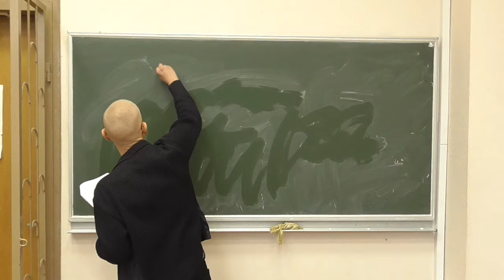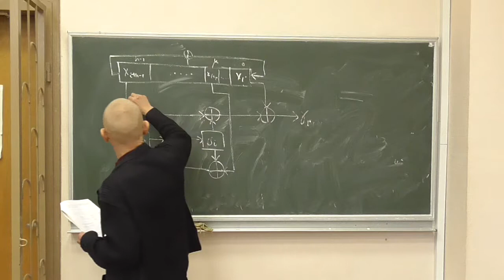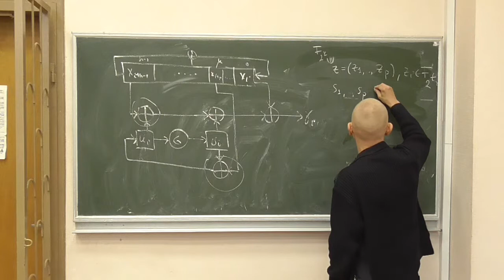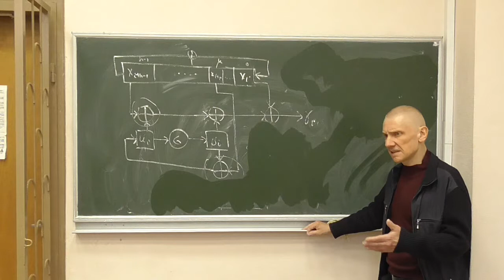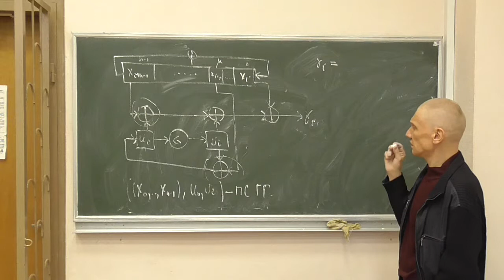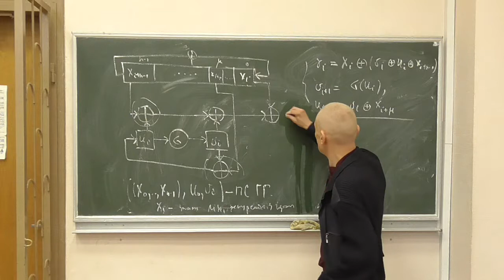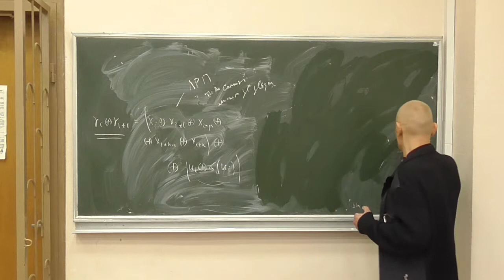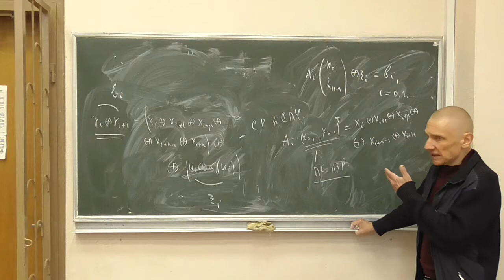Методи криптоаналізу 2, лекція 12-3: атака на спрощену версію шифру SNOW 2.0 (1)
Розглянуто такі питання:
-- опис спрощеної (двійкової) версії шифру SNOW 2.0;
-- застосування загальної схеми для побудови кореляційної атаки на двійковий шифр SNOW 2.0.